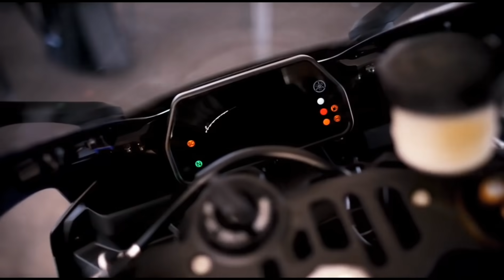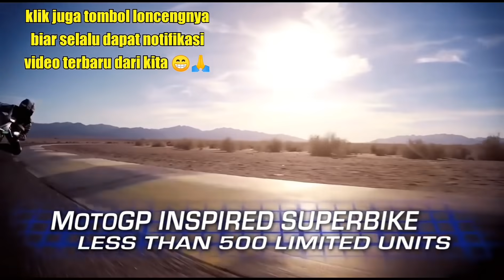Body kit R1M SUPER COPY - DJ Custom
BODY R1M SUPER DUPER COPY,
LANDED @djcustom57 bro!!! 😍😍😍
Enaknya kita aplikasikan ke motor apa ya 🤔🤔🤔???
Sharing dong,,, kasih komennya dan tag teman kalian yg punya motor cbr, r15 dan gsx 🙈👏👏👏
"AUTO GANTENG MAKSIMAL" 🤣🤙
Slide for detail picture 🔜🔜🔜
"Build your dream bike 👊"
🔘 Modifikasi body kit fiber mobil / motor
🔘 Painting / Cat airbrush
🔘 Cat velg
🔘 Modifikasi kaki2 up sidedown, monoshock
🔘 sportbike
🔘 naked bike
🔘 street fighter
🔘 japstyle
🔘 cafe racer
🔘 Scrambler
🔘 bobber
🔘 bratsyle
If you like sport fairings modification
Go follow and tag your friend
"DJ Custom (Automotive Workshop)"
👉 Wa : 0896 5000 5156 (Admin) / 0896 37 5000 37 (Deddy)
👉 Fanpage : Custom Bodywork DJ Custom
👉 Youtube : dj custom 5758 .